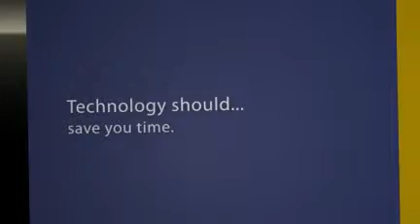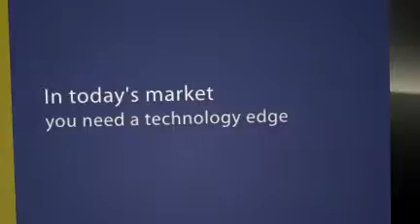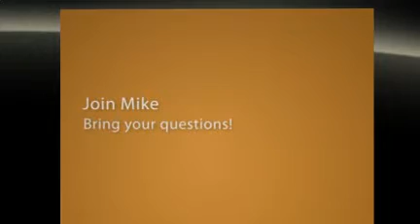Fundamentals of Technology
No matter where you are in the world of technology, this course will work for you. Beginners invited and those that are eager to learn what you really need and not just what is out there.